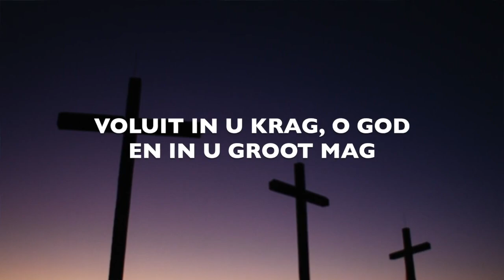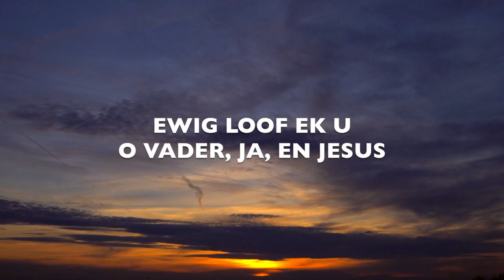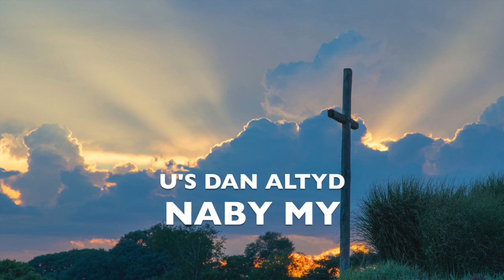VOLUIT IN U KRAG - Cornelis van Heyningen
Daar is oorwinning in Jesus se naam - As Hy vir ons is, wie kan teen ons wees? Daarom sal ons sing - Jesus!

LIRIEKE:
Verse 1
Voluit in U krag O God en in U groot mag
Staan ek op U woord en weet as kind van God dat
Daar is oorwinning in Jesus se naam
As U vir ons is wie kan teen ons wees
Daarom sal ek sing Jesus

Chorus
Geen hoogte geen diepte
Kan my skei van U liefde O Heer
Geen leiding of veroordeling
Want Uself spreek my vry
Wie kan ons skei van U liefde
U's dan altyd naby my
Abba Vader deur U genade
Roep U gees hier binne my

Verse 2
Alles het U gegee in Jesus Christus
Ewig loof ek U O Vader ja en Jesus
U het gesterf U het opgestaan
En U sit ewiglik
Aan die regterhand van God
Jesus